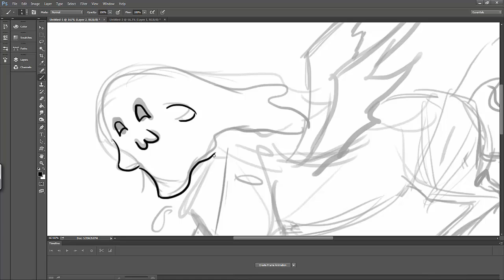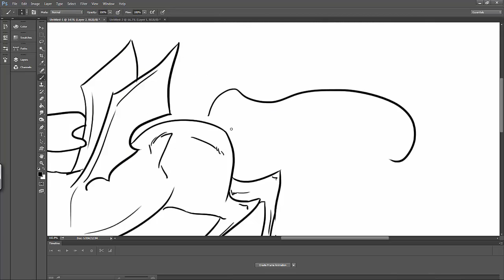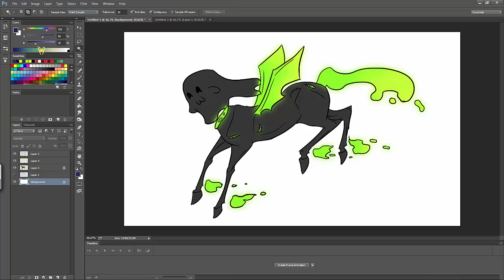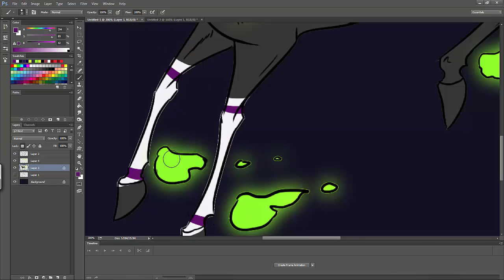Speed Paintng: Spoopy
it only recorded me lining and flat colours but i thought i would still shre